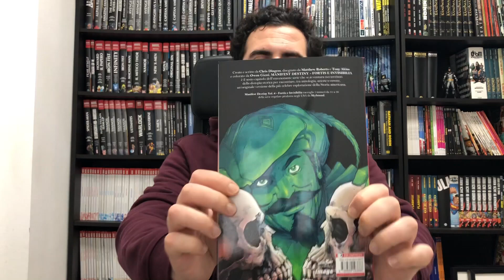SaldaPress, Image - Manifest Destiny vol. 6: Fortis e Invisibilia, la videorecensione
affaele Caporaso ha recensito per voi “Fortis e Invisibilia”, sesto volume saldaPress di “Manifest Destiny”, la serie Image Comics/Skybound scritta da Chris Dingess e disegnata da Matthew Roberts.